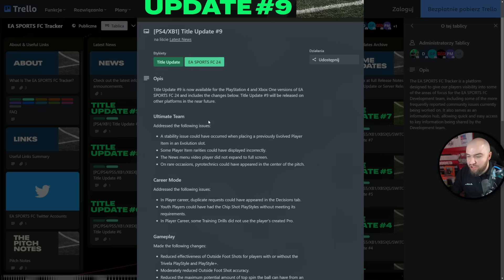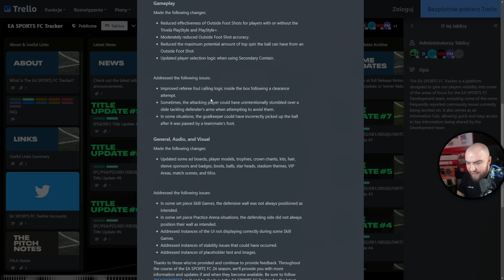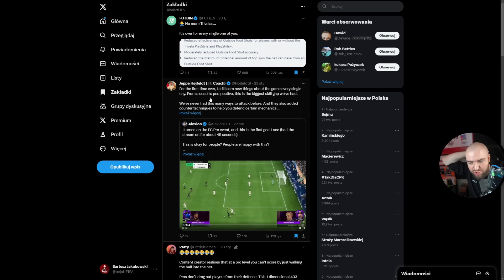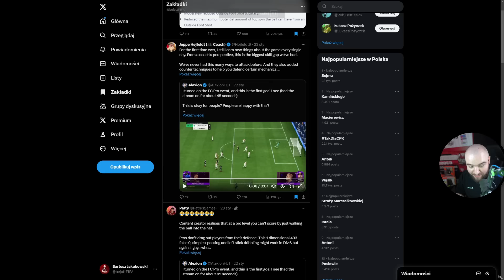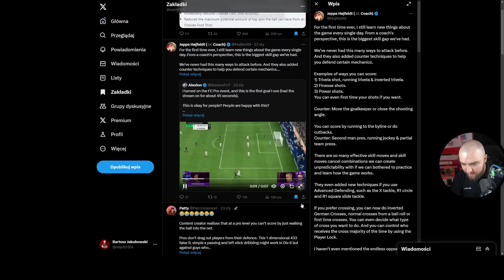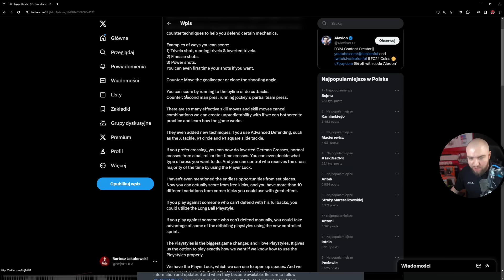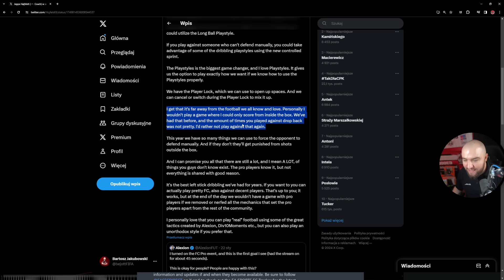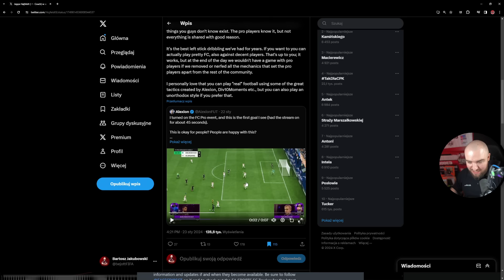TO KONIEC STRZAŁÓW z FAŁSZA w FC24? NOWY PATCH ZMIENI OBLICZE GRY?!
No właśnie - czy w FC 24 jest wystarczająco dużo wariantów do strzelenia bramki?

0:00 Nowe zmiany w patchu
3:25 Czy da się bronić przed trivelami i innymi OP zagraniami?